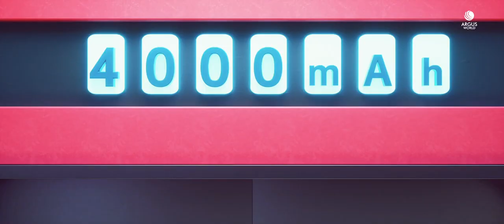OPPO A91 Trailer Introduction Official Video HD (Full Video)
OPPO A91 Trailer Introduction / Promotion Video Commercial in HD. OPPO A91 Full Introduction Video Commercial. Oppo A91 Features Video